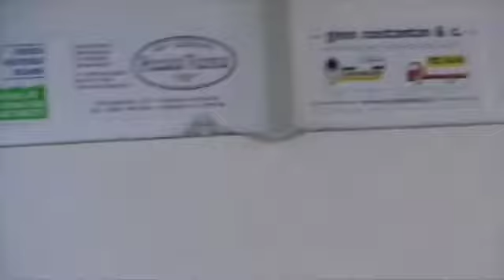Elvira Scognamilio trofeo Paolin 2010